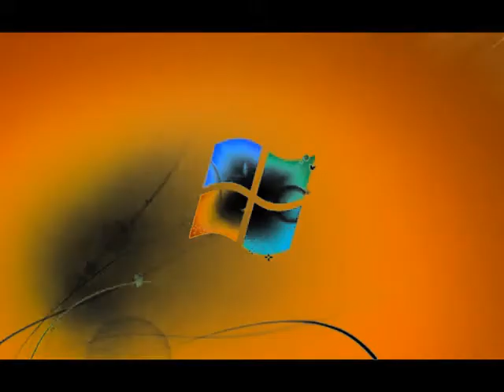Windows 7 Logon Csupo in G Major 13